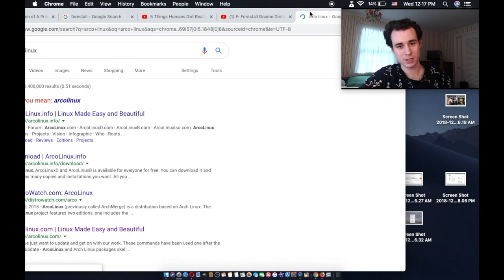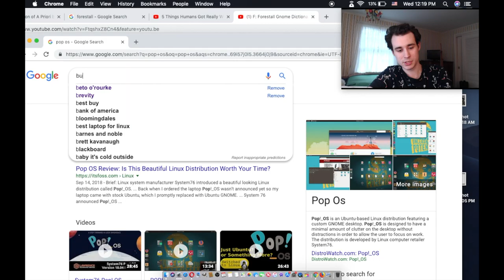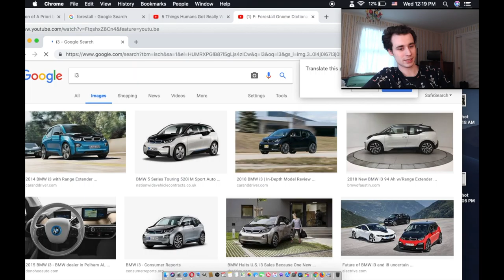🐰Ubuntu 18 10 Takes The Fun Out of Linux [I'm an ubuntu rawgabbit] 🐇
ubuntu ArcoLinux Fanboy! Manjaro fanboy!!! i3 Desktop Environment fanboy!!
I'm a ubuntu rawgabbit!